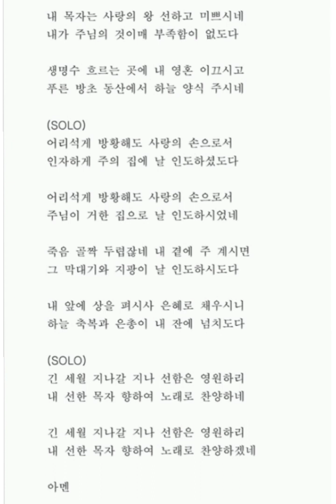내 목자는 사랑의 왕